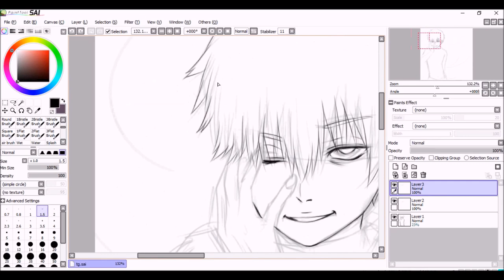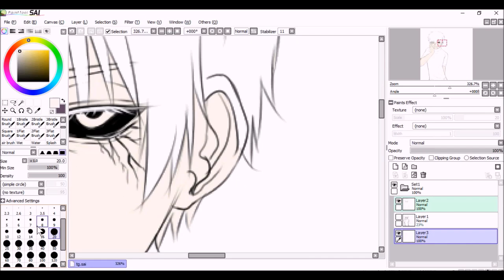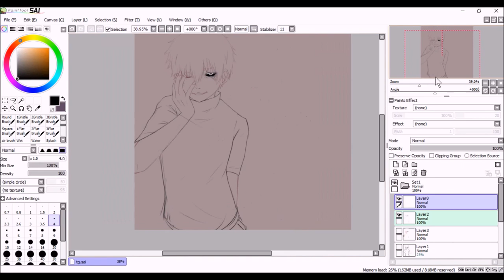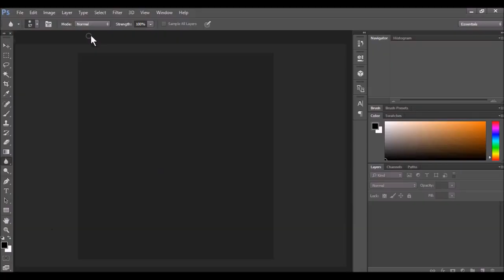Tokyo ghoul: Kaneki speedpaint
can't wait for tokyo ghoul season 3! (even though I'm still finishing season2//ehe~)
who else is excited for it? :D

p.s: sorry for the music, you can just mute it and listen to another song since the vid gets blocked from other countries due to copyright ahahaha